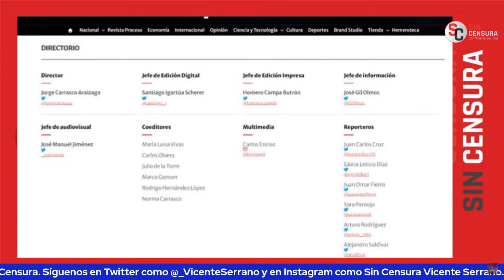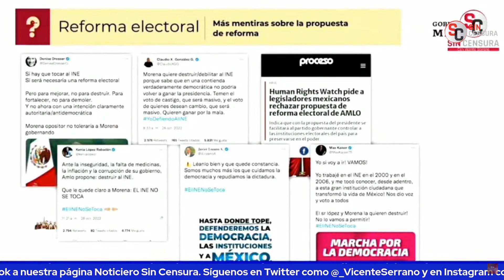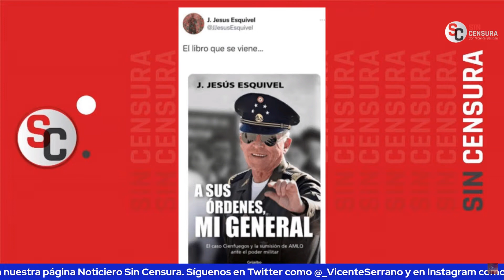DALILA ES BRAZO GOLPEADOR DE PROCESO Y ES REVISTA NO LA PONE NI EN ORGANIGRAMA, REVELA SEVILLA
El escritor y periodista colaborador de LosDatosDurosMX e Informativo Basta Ricardo Sevilla analiza que el presidente López Obrador le haya dicho directamente a Dalila Escobar que es de caricatura lo que informa en Proceso, una distorsión generalizada